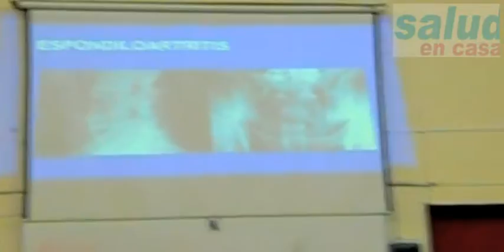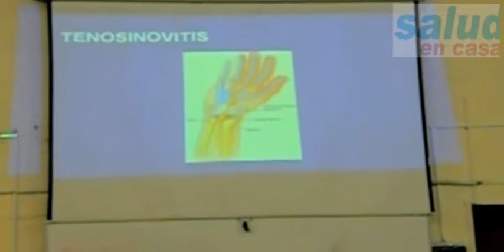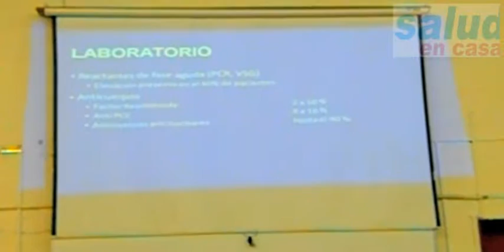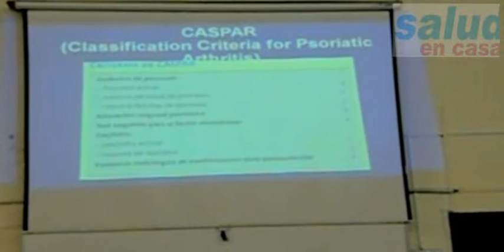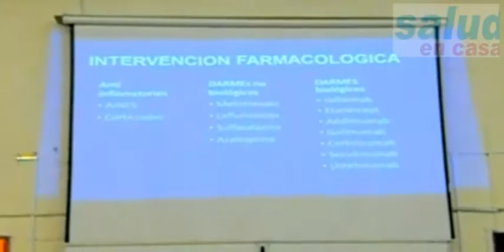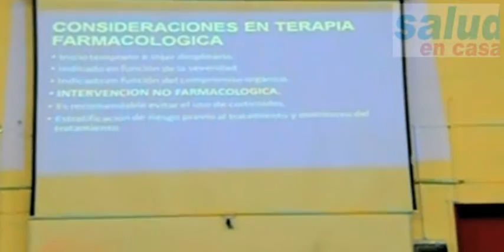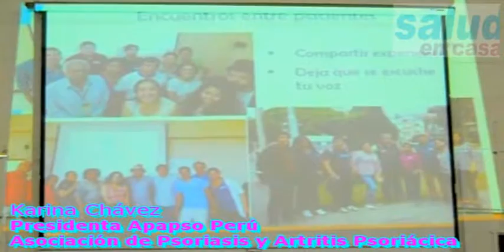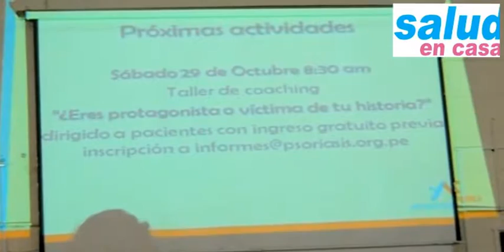Charla sobre la psoriasis en el Hospital Nacional Arzobispo Loayza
Exposición referente a la psoriasis enfermedad que daña la piel, organizado por Apapso Perú
Prroduccion: Lic. Carlos Sáenz Velásquez
Video: Jorge Zamora Suarez @Taryzs instagram y twitter